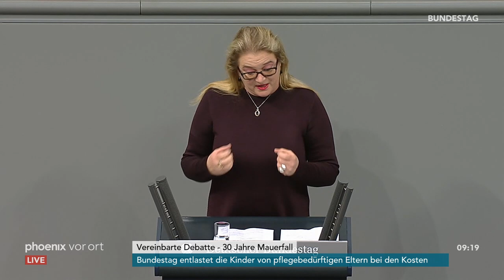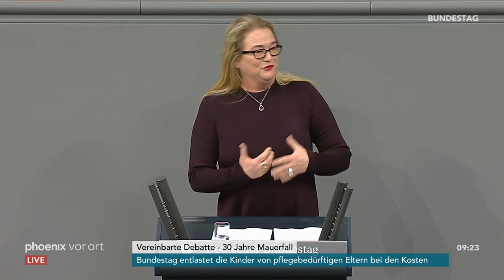Katrin Budde (SPD) zu "30 Jahre Mauerfall" am 08.11.19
Rede von Katrin Budde (SPD, Vorsitzende Ausschuss für Kultur und Medien) in der vereinbarten Debatte im Bundestag zu "30 Jahre Mauerfall" am 08.11.19